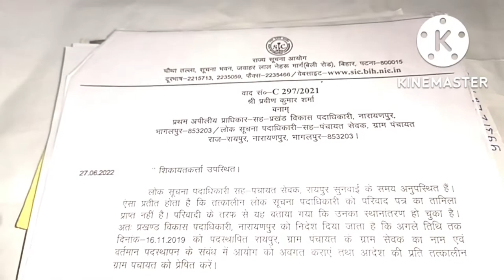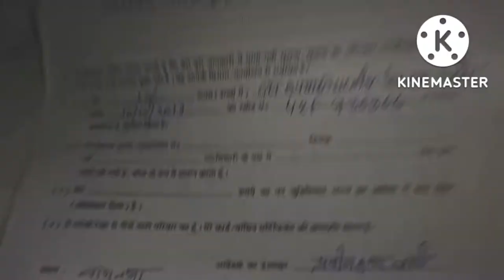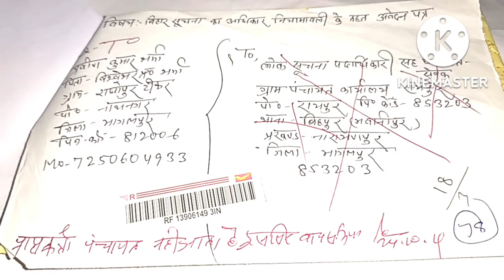rti👍बिहार में सूचना आयुक्त की मनमानी